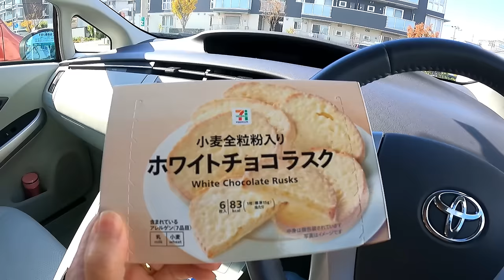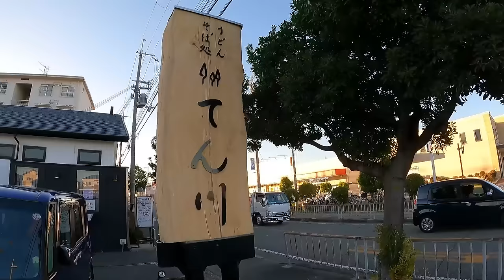【大掃除】少し早めの年末大掃除/お掃除グッズご紹介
我が家はここ数年11月の暖かい日を狙って、大掃除を少しずつしています！
この日も小春日和で窓拭きをしました😉
お掃除グッズもご紹介しています！
そして頑張ったご褒美に「てん川」さんの海老天カレーうどんを頂きました😁

【よしかチャンネル】
よしか52歳、すすむ59歳の結婚30年目の夫婦です。
何気ない日常の中にある小さな幸せを見つけながら暮らしていきたい...
子育て(二人)も終わり、ふと家の中を見渡せば夫婦二人だけ！
これからの残りの人生、二人で一緒に笑って生きていこう！
食べることやドライブが大好きな私達の日常の動画です。
二人でやっと一人前の天然夫婦ですが、珍道中にお付き合いして頂ければ嬉しいです。

　　　　　　　　　　　　よしか・すすむ

●私達の大きな決断をした動画です！●